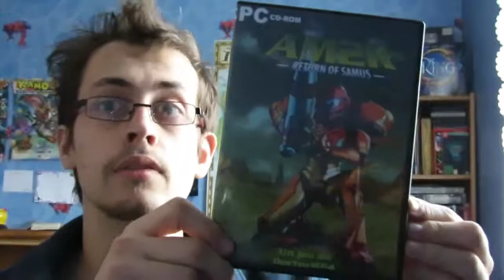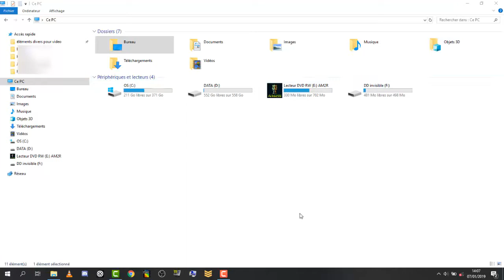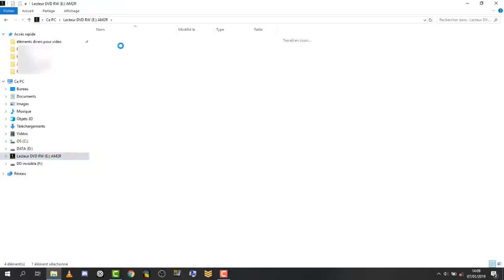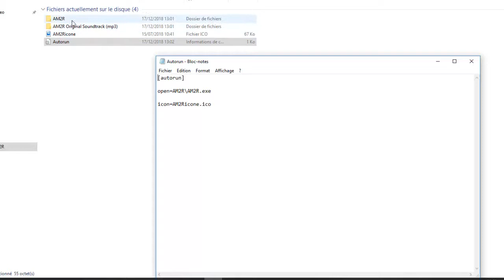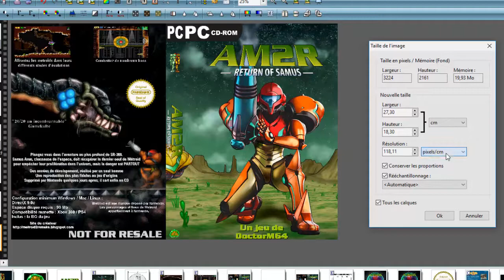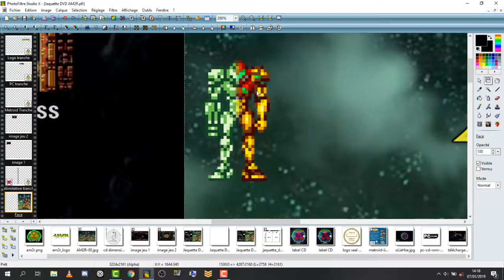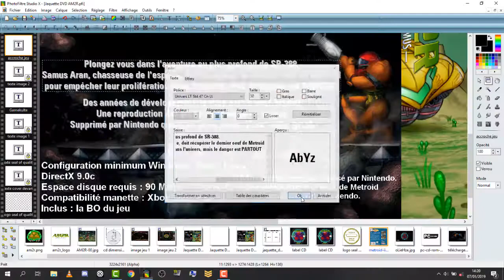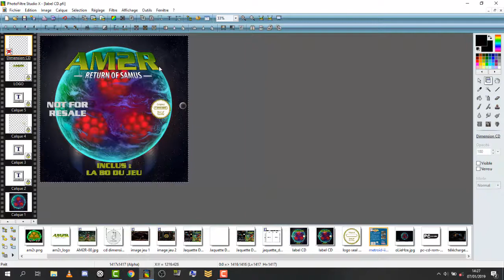PILOTE RaillusCD AM2R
Largement inspiré par " FOX DVD" de MisterFOX, ce petit concept pilote est la pour vous montrer que la création de CD ROM de jeu, ce n'est pas si compliqué

0:00 Intro
3:59 Contenu
8:59 Jaquette